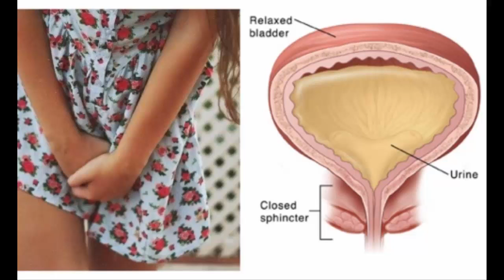How to Hold in Pee when You Can't Use the Bathroom-Holding in Urine-Training Your Bladder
How to Hold in Pee when You Can't Use the Bathroom-Holding in Urine-Training Your Bladder Ahead of Time
Here is Following Information in This Video:
1. How to Hold in Pee when You Can't Use the Bathroom
2. How to Hold in Pee when You Can’t Use the Bathroom
3. WHAT HAPPENS IF YOU HOLD YOUR PEE FOR TOO LONG
4. Is It Dangerous To Hold In Your Pee?
How to Live a Long Life with Living a Healthy Lifestyle, Eating a Healthy Diet and Reducing Stress

Having to hold in urine (pee) may be difficult and can be unpleasant. If you find yourself without acceptable facilities, privacy, time, or opportunity, there are some techniques you can try. The steps listed under “Holding in Urine” are techniques you can try when faced with having to hold in urine. These are only a set of suggestions and are not supported by scientific studies. Some, all, or none of them may work for you at different times. Those steps listed underneath “Training Your Bladder” are supported by scientific studies and will help if you can plan ahead.